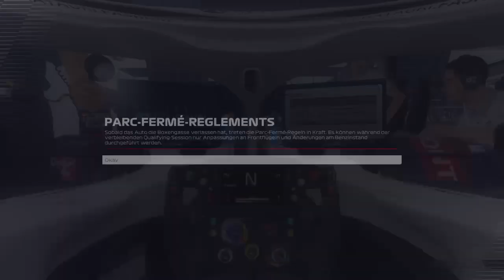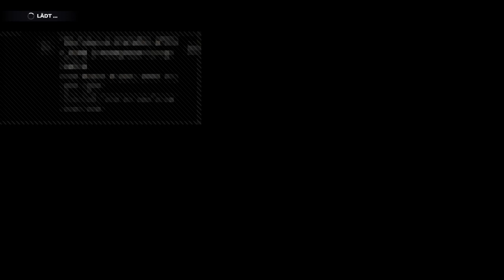URL Serie A | Österreich